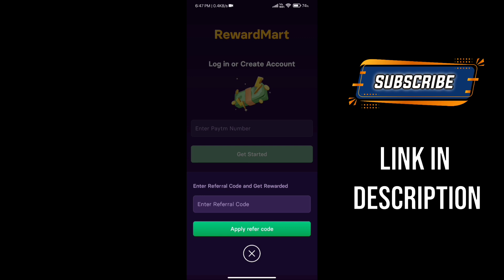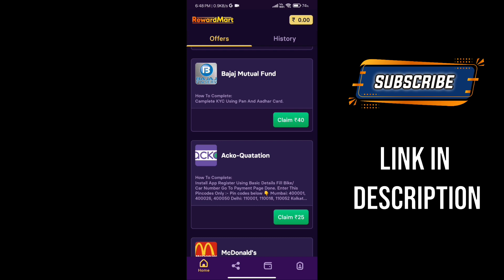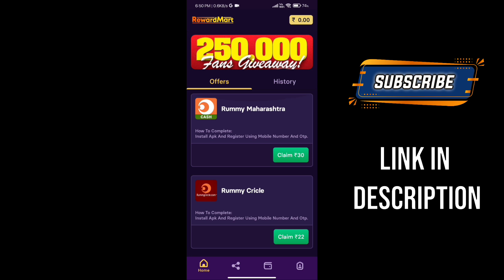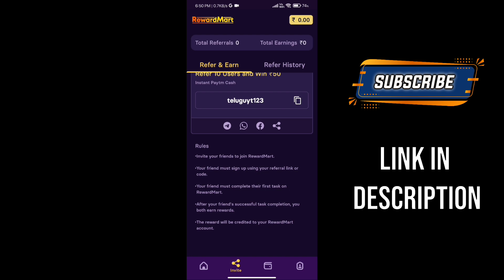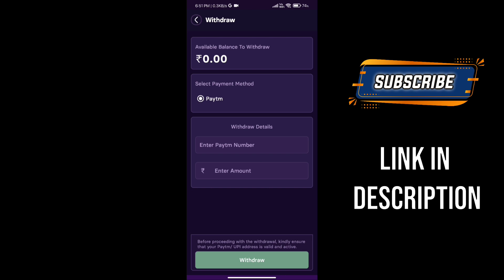💥 10 MINUTES లో ₹100 వరకు సంపాదించండి🔥LIVE PROOF / BEST MONEY EARNING APP IN TELUGU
REFERAL CODE : teluguyt123

TOPICS EXPLAINED :

1. How to earn money online
2. How to earn money without invest
3. Easy money earning apps in telugu
4. Money earning apps today
5. Money earning apps 2023
6. Best money earning app in telugu